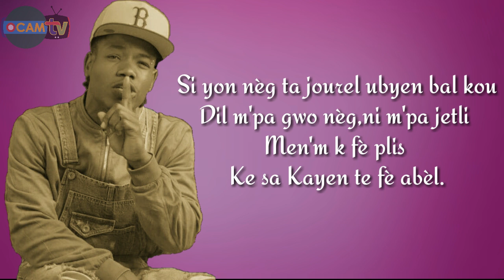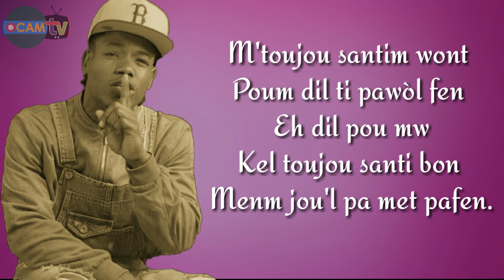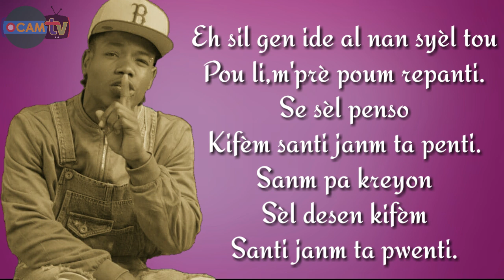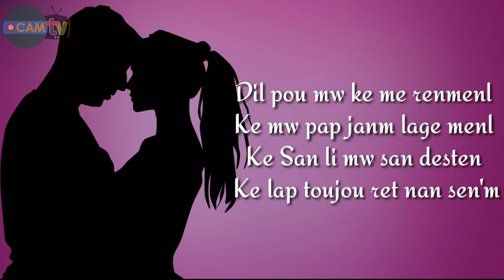B-SOUPHA❌Faboulos | Dil Pou Mwen | Official Video Lyric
Klike la Pou download li